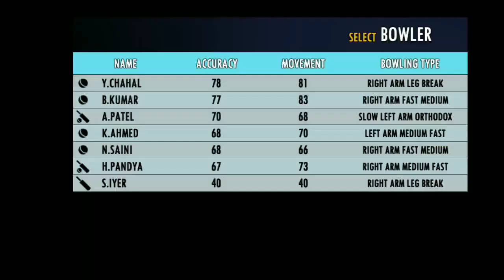𝗜𝗡𝗗 𝘃𝘀 𝗦𝗔 𝟯𝗿𝗱 𝗧𝟮𝟬 𝗛𝗶𝗴𝗵𝗹𝗶𝗴𝗵𝘁𝘀 𝟮𝟬𝟮𝟮 | 𝗦𝗔 𝗧𝗼𝘂𝗿 𝗼𝗳 𝗜𝗡𝗗 𝟮𝟬𝟮𝟮 | 𝗧𝗲𝗰𝗵 𝗚𝗮𝗺𝗶𝗻𝗴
NOTE : ( This is not real Match Highlights Because this is a real Cricket 22 Android Gameplay & This is ind vs sa T20 Gaming Series Highlights & Real Cricket 22 Game ) Game Editing info : Game Name : real Cricket 22 Android Gameplay Edit by : Joel Cricket Gaming Gameplay owner by : Joel Cricket Gaming Tags, ind vs sa ind vs sa t20 ind vs sa 2nd t20 ind vs sa 2nd t20 2022 ind vs sa 2nd t20 2022 highlights sa tour of ind 2022 highlights Cricket live streaming ind vs sa 2022 Series highlights ind vs sa Live streaming highlights ind vs sa 2022 2nd t20 highlights India vs South Africa 2022 highlights India vs South Africa 2022 2nd t20 highlights India vs South Africa 2022 2nd t20 highlights IND VS SA 2nd T20 Match Highlights IND VS SA 2nd T20 highlights IND VS SA 2nd T20 highlights 2022 india vs South Africa 2nd t20 2022 highlights ,ind vs sa 2nd t20 2022 ,india vs South Africa 2nd t20 india vs South Africa 2nd t20 playing 11 ,india vs South Africa 2nd t20 highlights, ind vs sa 2nd t20 highlights, ind vs wi 2nd odi, highlights of today's cricket match Ishan Kishan Ishan Kishan Fifty Ishan Kishan batting today Ishan Kishan batting sa vs ind 2nd t20 highlights 2022, sa vs ind 2nd t20 2022 highlights, ind vs sa 2nd t20 2022 highlights, india vs South Africa 2nd t20 highlights 2022, india vs South Africa 2nd t20, india vs South Africa 2nd t20 playing 11, ind vs sa 2nd t20 i, ind vs sa ind vs sa playing 11 ind vs sa dream 11 ind vs sa dream team prediction sa vs ind sa vs ind dream 11 team sa vs ind ind vs sa 2nd t20 live, sa vs ind 2nd t20 2022 highlights, ind vs sa 2nd t20 2022 highlights ,india vs South Africa 2nd t20 highlights, ind vs sa highlights, india vs South Africa 2nd t20 highlights 2022, india vs South Africa 2nd t20 2022 highlights ipl_2022 ipl ipl2022 iplhighlights_2022 ipl_2022_highlights .,india vs South Africa t20 2022, ind vs sa 2nd t20 playing 11 ,india vs South Africa 2nd t20 highlights, ind vs sa 2nd t20 highlights ,sa vs ind 2nd t20 highlights 2022 ,india vs South Africa 2nd t20 highlights 2022 ,india vs west Indies ,india vs South Africa 2nd t20 2022 highlights, india vs South Africa highlights, india vs South Africa 2nd t20, ind vs sa 2nd t20,ind vs sa highlights, ind vs sa Sa vs ind 2nd t20 2022 highlights ,ind vs sa 2nd t20 highlights 2022, sa vs ind t20 highlights ,india vs South Africa 2nd t20 2022 ,india vs South Africa 2nd t20 i 2022 highlights, india vs South Africa 2nd t20 highlights 2022 ,ind vs sa 2nd t20i 2022 highlights ,sa vs ind 2nd t20 2022 highlights ,ind vs sa 2nd odi 2022, ind vs sa 2nd t20 highlights ,india vs South Africaodi series 2022, india vs South Africa 1st t20 highlights ,ind vs sa t20 series 2022, ind vs sa highlights ,india vs sa highlights, ind vs sa 2nd t20 highlights 2022 ,india vs South Africa full highlights ,india vs South Africa 2nd t20 highlights, india vs South Africa india vs South Africa 2nd t20 full highlight ,ind vs sa 2nd t20 highlights 2022, india vs South Africa t20 highlights 2022, india vs South Africa 2nd t20 highlights, india vs South Africa t20 highlights ,india vs South Africa highlights 2022 ,india vs South Africa 2nd t20 highlights ,ind vs sa highlights, ind vs sa 2nd t20 highlights, india vs sa t20 highlights ,india vs South Africa 2nd t20, india vs South africa 2nd t20 2022, ind vs sa 2nd t20 highlights, india vs South Africa highlights ,india vs South Africa ,india vs South Africa 2nd t20 highlights 2022, india vs South Africa 2nd t20 2022 highlights, south africa vs india 2nd t20 ,india vs South Africa 2nd t20 playing 11 ,india vs South Africa t20, india South Africa t20 live score ,india vs South Africa 2nd t20 live ,india vs sa t20 2022, india vs sa 2nd t20 2022 highlights, india vs South Africa 2nd odi ,india vs South Africa 2nd t20 highlights ,india vs South Africa highlights, india vs South Africa, india vs South Africa 2nd t20 highlights 2022 ,ind vs sa 2nd t20 2022, india vs South Africa t20 highlights ,india vs South Africa highlights ,ind vs sa 2nd t20 highlights